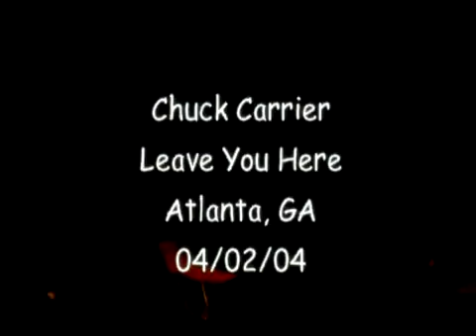Marathon (Chuck Carrier) "Leave You Here"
From the Album: The Year Of You, released September 25, 2001
Copyright Chuck Carrier